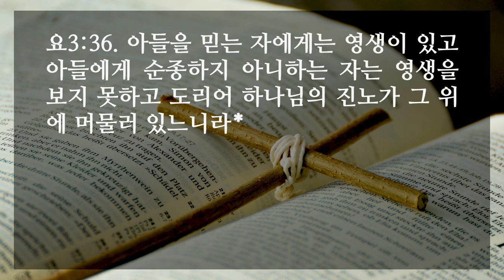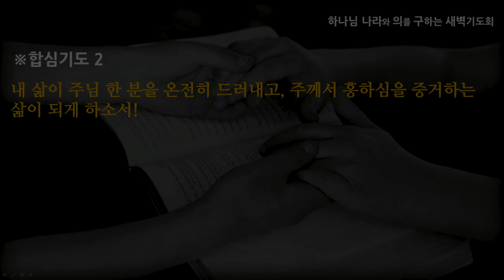[선한목자교회] 새벽기도 2021년 04월 09일 | 이처럼 사랑하시는 이유 - 이형주 목사 요한복음 3:1-36]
이처럼 사랑하시는 이유 - 이형주 목사 요한복음 3:1-36]